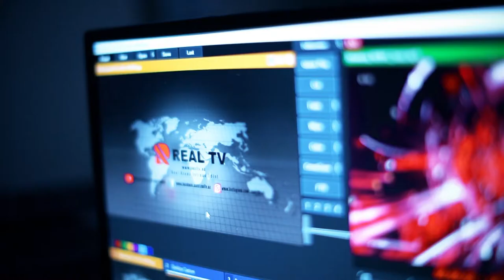Fransa - qərəzli həmsədr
Rəsmi Paris işğalçı dövlətə dəstəyindən əl çəkməlidir